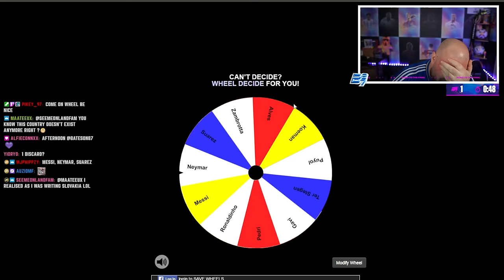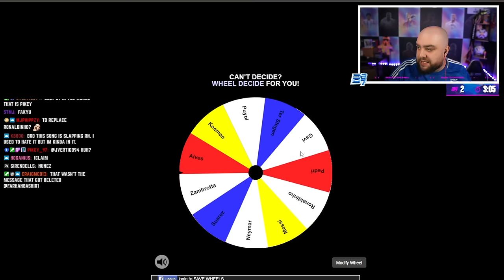The BEST BARCA PAST And PRESENT TEAM in FIFA!